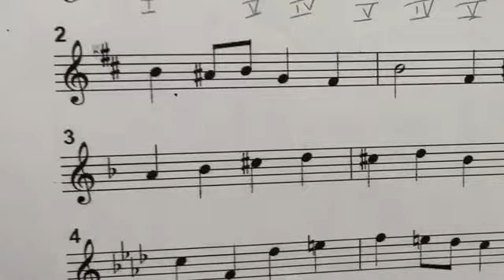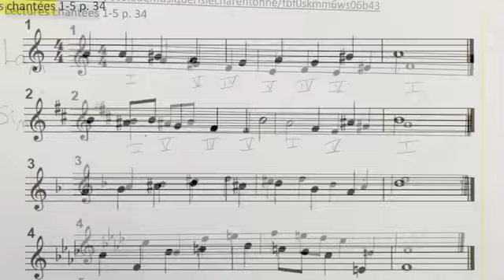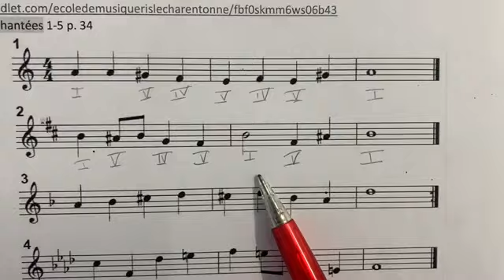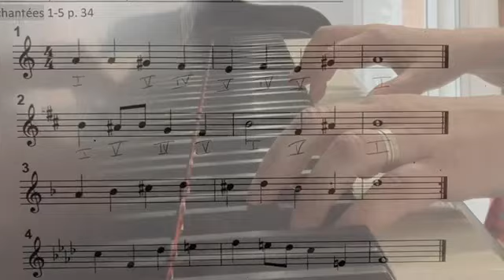Voix chantée : LC2 du 06/05/24 en Si mineur 3 tempos et accompagnement piano 🎹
Si mineur :
Gamme harmonique
Mélopée
Les accords I IV V I

Préparation cours FM du 06 mai 2024